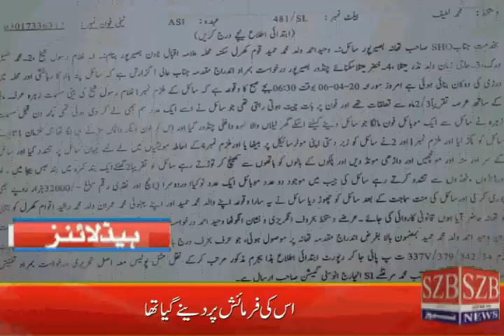SZB News Headlines | 07-4-2020|04:00 PM